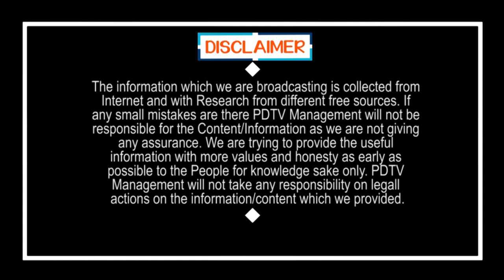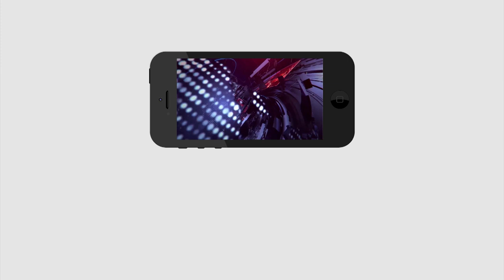Public Talk on Eluru Mystery Disease | ఏలూరు ఘటన పై విజయవాడ వాసులు పబ్లిక్ టాక్ | PDTV News